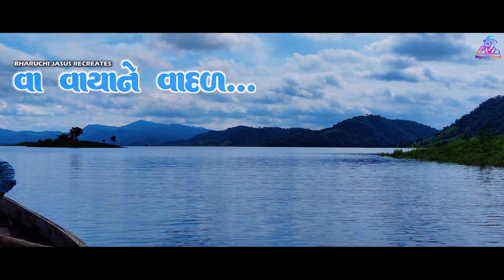Vaa Vaya Ne Vadal & Vadaldi Varsi re | Gujarati Folk Fusion | Bharuchi Jasus Recreates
Vaa Vaya Ne Vadal Teaser | Gujarati Folk Fusion | Bharuchi Jasus Recreates

Supported  By: Bharuchi Jasus Team

Singer: Santvani Trivedi
Lyrics :   Vaa Vaya Ne Vadal Umatya - Narsinh Mehta

Lyrics

VA VAYA NE VADAL UMATYA ,
GOKUL MA , HO
GOKUL MA TAHUKYA MOR
MALVA AAVO SUNDIRVAR SHAMALIYA
UMATYA , UMATYA

VADALDI VARSI RE , SAROVAR CHHALI VALYA
SASARIYA MA MAHLVU RE
PIYARIYA THI CHHUTA PADYA

MARA PAG KERA KADLA RE , VIRO MARO LEVA HALYO
MARA PAG KERA KADLA RE
VIRO MARO LEVA HALYO
VEERA LAI NE VEHLO
VEERA LAI NE VEHLO AVJE RE
SASARIYA MARE GHERE BETHA

HE MARA NAK KERI NATHANI RE
VEERO MARO LEVA HALYO ,
MARA NAK KERI NATHANI RE

Original - Lyrics in Gujarati

વા વાયા ને વાદળ ઊમટ્યાં,
ગોકુળમાં ટહુક્યા મોર,
મળવા આવો સુંદીરવર શામળિયા.
તમે મળવા તે ના'વો
શા માટે નહીં આવો તો
નંદજીની આણ ... મળવા.
તમે ગોકુળમાં ગોધન ચોરંતા,
તમે છો રે સદાના ચોર ... મળવા.
તમે કાળી તે કામળી ઓઢંતા,
તમે ભરવાડના ભાણેજ ... મળવા.
તમે વ્રજમાં તે વાંસળી વાજંતા,
તમે ગોપીઓના ચિત્તના ચોર ... મળવા.
મહેતા નરસિંહના સ્વામી શામળિયા,
એમને તેડી રમાડ્યા રાસ ... મળવા.
વા વાયા ને વાદળ ઊમટ્યાં – નરસિંહ મહેતા